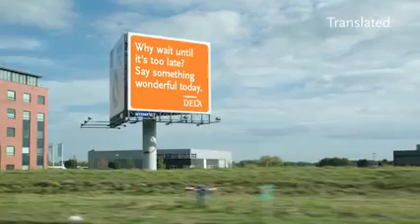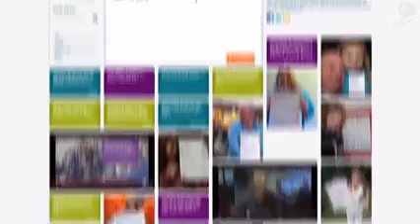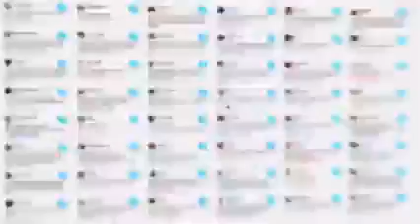WHY WAIT UNTIL IT'S TOO LATE Cannes Lions Grand Prix Media Lions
Stunning. Simply stunning.